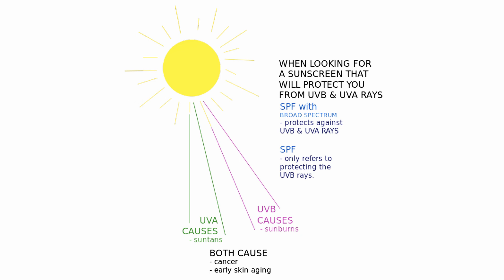இளம் வயதில் தோல் சுருக்கம் ஏற்பட காரணம் என்ன? Why Skin Wrinkles in Young Age Explained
A wrinkle, also known as a rhytide, is a fold, ridge or crease in otherwise smooth surface, such as on skin or fabric. Skin wrinkles typically appear as a result of aging processes such as glycation, habitual sleeping positions, loss of body mass, sun damage, or temporarily, as the result of prolonged immersion in water. Age wrinkling in the skin is promoted by habitual facial expressions, aging, sun damage, smoking, poor hydration, and various other factors. In humans, it can also be prevented to some degree by avoiding excessive solar exposure and through diet (in particular through consumption of carotenoids, tocophenols and flavonoids, vitamins (A, C, D and E), essential omega-3-fatty acids, certain proteins and lactobacilli.
Wrinkles are a natural part of the aging process. As people get older, their skin gets thinner, drier, and less elastic, and less able to protect itself from damage. ... Facial expressions, for example, repeatedly smiling, frowning, or squinting can lead to fine lines and wrinkles at a younger age.

Exposure to ultraviolet (UV) light.
Ultraviolet radiation, which speeds the natural aging process, is the primary cause of early wrinkling. Exposure to UV light breaks down your skin's connective tissue — collagen and elastin fibers, which lie in the deeper layer of skin (dermis).